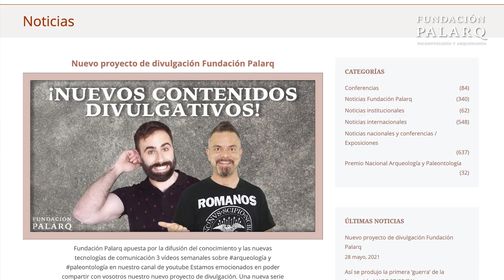Los Neandertales y el Misterio del 'Entierro de Flores' en la Cueva de Shanidar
En este emocionante vídeo exploraremos el misterio del enterramiento neandertal con flores. Descubre cómo el descubrimiento de un esqueleto de Neandertal rodeado de polen de flores en la cueva de Shanidar en 1960 cambió nuestra percepción de estos antiguos parientes. Acompaña al profesor Chris Hunt de la Universidad John Moores de Liverpool mientras desentraña los nuevos hallazgos en la cueva de Shanidar y desafía las teorías establecidas sobre los rituales funerarios de los Neandertales. ¿Fueron realmente más empáticos de lo que pensábamos? ¡Acompáñanos en este viaje fascinante a través de la historia!